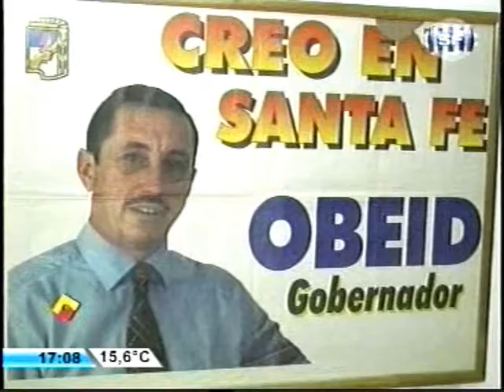ENTREVISTA LEONARDO SIMONIELLO SOMOS LA TARDE SANTA FE